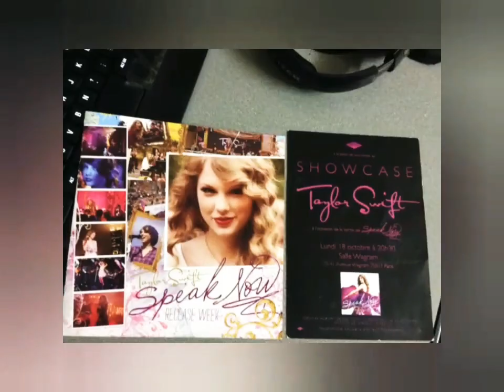TAYLOR SWIFT - CITY OF LOVER CONCERT 9/9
Will be right back to Paris, see you guys! 😉
CityOfLoverConcert September, 9/9
From January 2013 at Le Mirage boat of yachtsdeparis for Live on the Seine